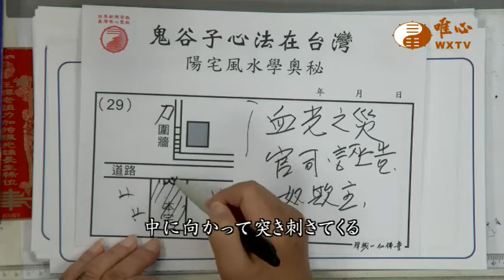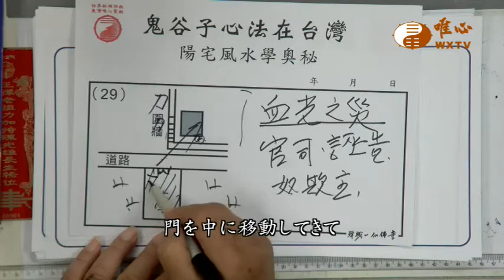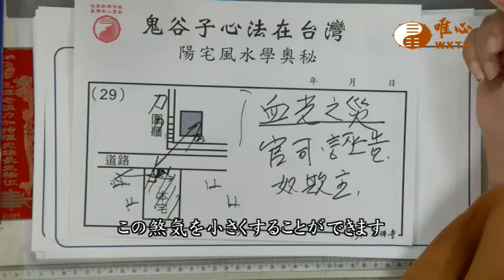混元禅師の法語 252集 -家の前には壁角があると凶